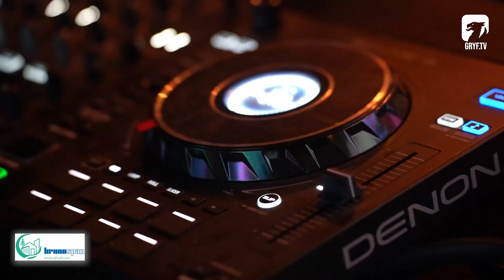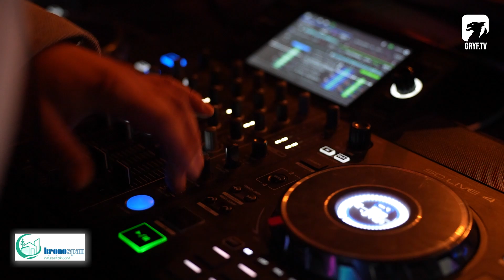Dancing dla Seniorów w Kronospan Design Center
Za nami premierowa edycja Dancingu dla Seniorów - wspólnej inicjatywy firmy Kronospan oraz Miasta Szczecinek, w której udział wzięło 400 osób z terenu całego powiatu szczecineckiego.